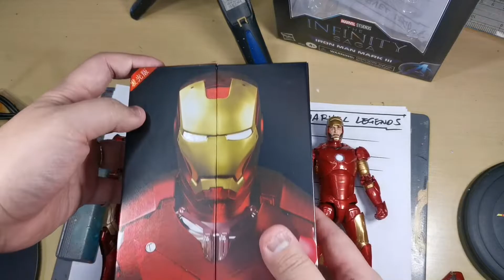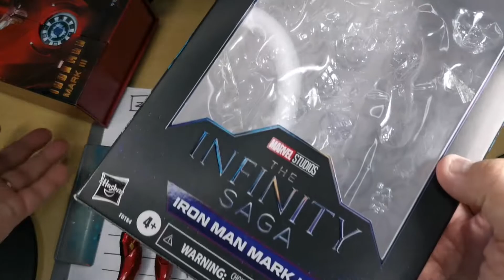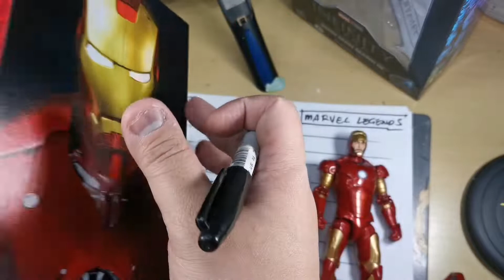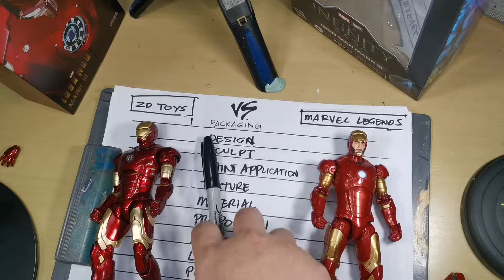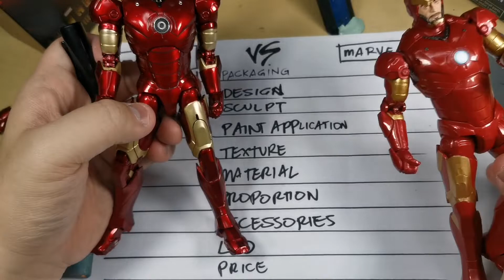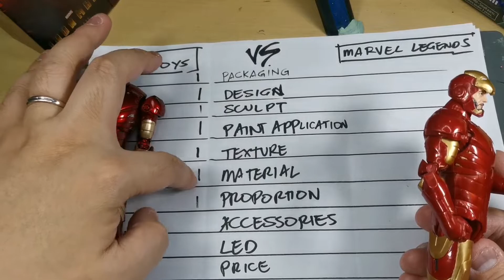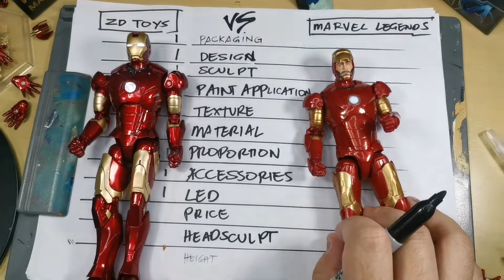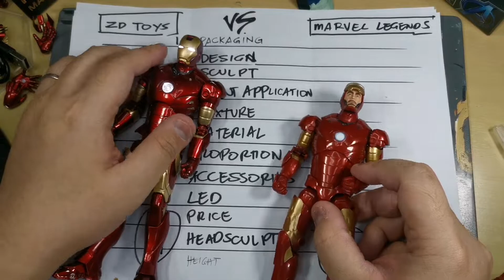ZD Toys VS Marvel Legends - Iron Man Mark 3 - Marvel Infinity Saga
Articulation
Marvel Legends - 1
9-3
in favor of ZD